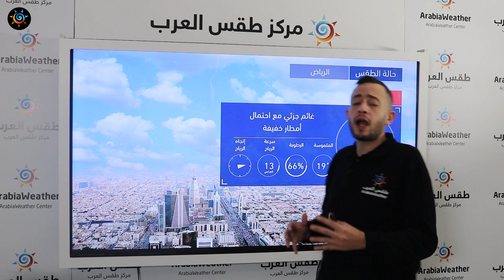طقس العرب | طقس اليوم في السعودية | الاحد 2020/12/20